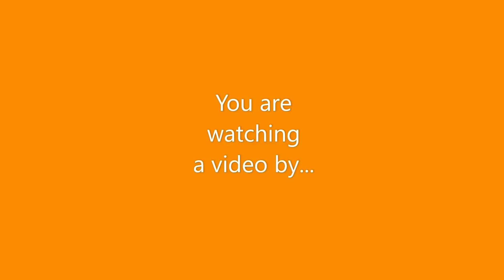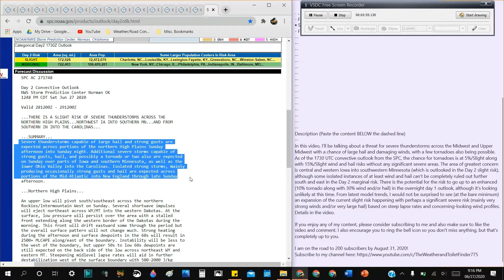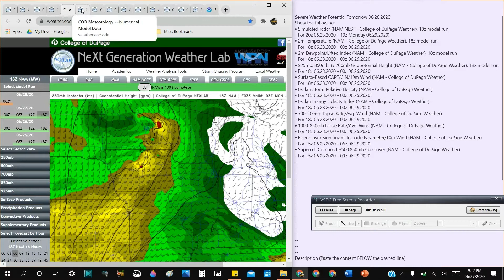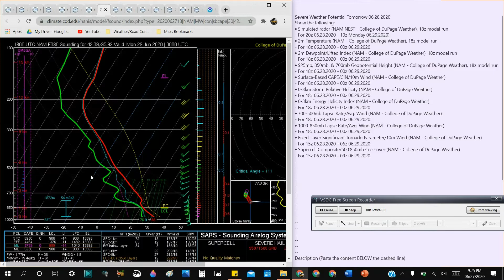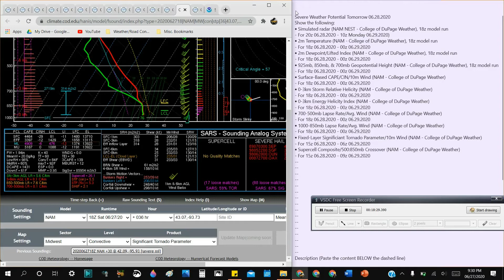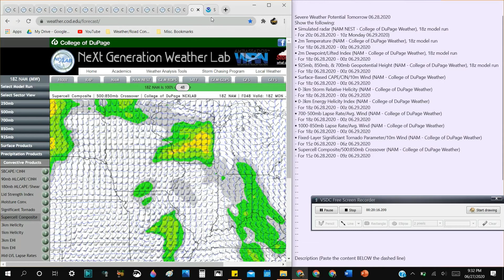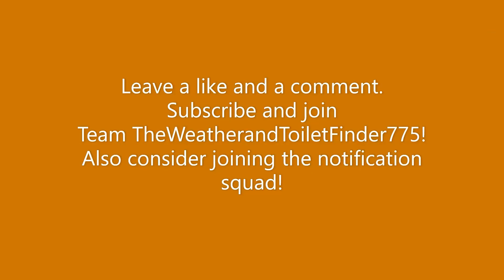[WX] Severe Weather Possible Tomorrow (June 28, 2020)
In this video, I'll be talking about a threat for severe thunderstorms across the Midwest and Upper Midwest with a chance of large hail and damaging winds, with a few tornadoes also being possible. As of the 1730 UTC convective outlook from the SPC, the chance for tornadoes is at 5%/Slight along with 15%/Slight wind and hail risks without any significant severe areas. The area of greatest concern is central and western Iowa into southwestern Minnesota (which is outlooked in the Day 2 slight risk), although some isolated instances of at least wind and hail can't be completely ruled out further south and east in the Day 2 marginal risk. There is the potential for the risk to go up to an enhanced (10% tornado along with 30% wind and/or hail) in the overnight day 1 outlook, although it's looking unlikely at this time. From latest model trends, I would not be surprised to see (at the bare minimum) an expansion of the current slight risk happening with perhaps a significant severe risk (mainly very strong winds and/or very large hail) based on steep lapse rates and concerning-looking wind profiles. Details in the video.

Products shown in the video include the SPC Day 2 convective outlook in addition to numerous forecast products from the College of DuPage weather website, including the following:
- Simulated radar;
- 2m Temperature;
- 2m Dewpoint/Lifted Index;
- 925mb, 850mb, and 700mb Geopotential Height;
- Surface-Based CAPE/CIN/10m Wind;
- 0-3km Storm Relative Helicity;
- 0-3km Energy Helicity Index;
- 700-500mb Lapse Rate/Avg. Wind;
- 1000-850mb Lapse Rate/Avg. Wind;
- Fixed-Layer Significant Tornado Parameter; and
- Supercell Composite

I am so sorry for no sound towards the end of the video.

Anti-Plagiarism Notice: This is an official KeeganMcL24, Iowa Plumbing & EAS Productions video. Any uploads of my videos on other channels are considered copies.